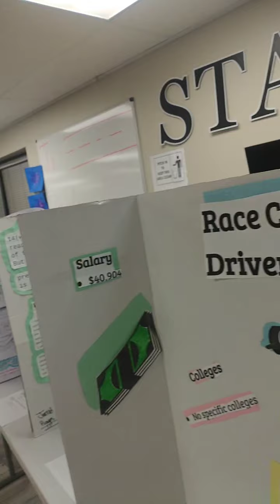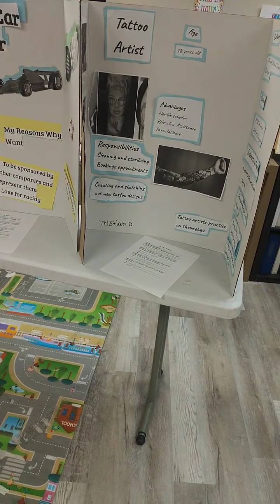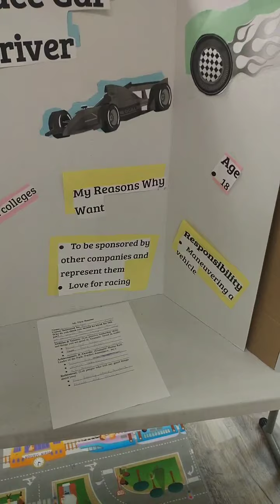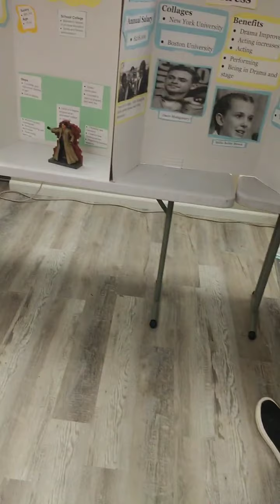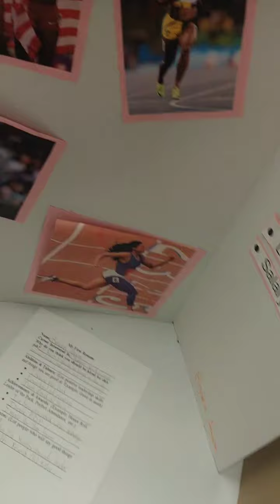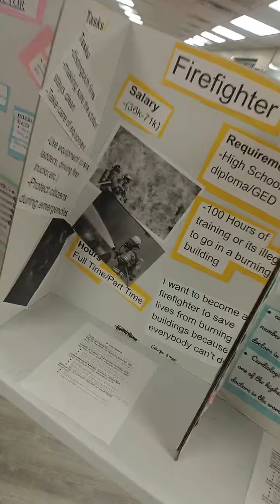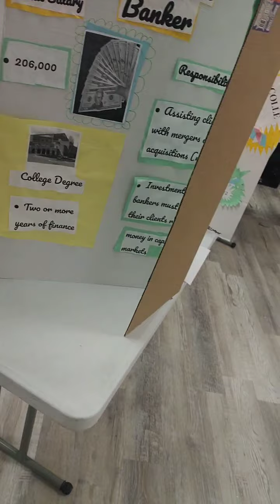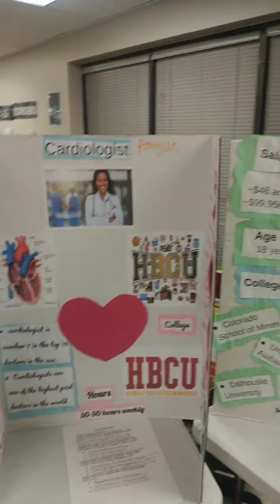kids career boards at stars CDC